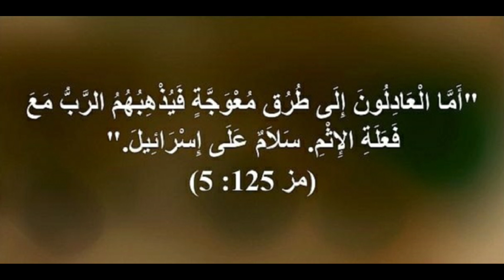الطريقة التي لن يخبرك بها أحد لإتقان اللغات، مزمور 125 إسباني عربي ... Salmo 125 Español Árabe